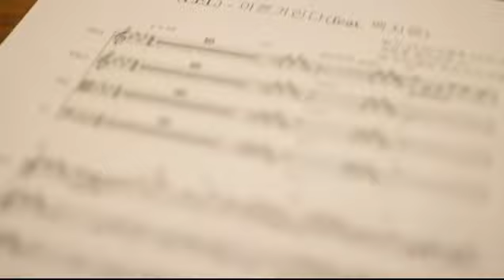국내 최정상 스트링 세션 융스트링 녹음 영상 를(LEL) - 아른거린다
를(LEL) 정규 1집 '를'의 작업실 타이틀곡 '아른거린다' 메이킹 필름